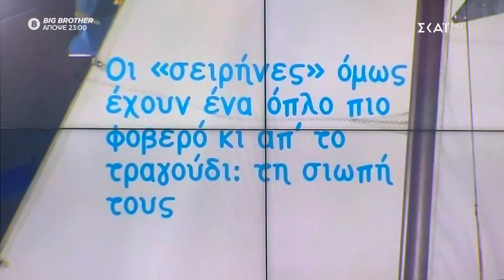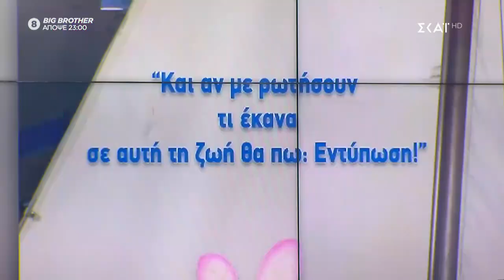Stand Up | Καλό Μεσημεράκι | 01/10/2020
O Νίκος Μουτσινάς «προκαλεί» και πάλι! Εύχεται «Καλό Μεσημεράκι» και παρουσιάζει όσα αγαπά να σχολιάζει αλλά και πρωτότυπες στήλες, με ατελείωτες εκπλήξεις και αμείωτο κέφι.